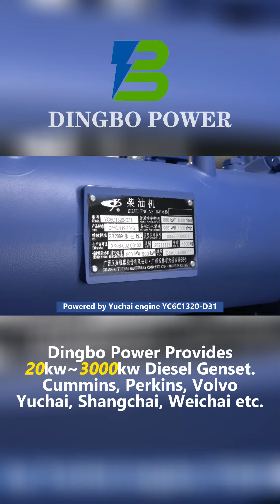800kw Containerized Diesel Generator Equipped with Yuchai Engine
Dingbo Power specializes in the production of 30kw-3000kw diesel generator sets, which are suitable for use as backup power or common power supply in various industries.